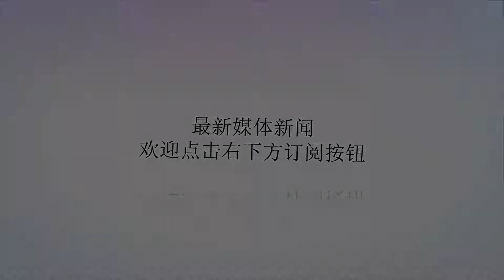这四种隔夜菜千万不要吃，特别是夏季，可能中毒或致癌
谢谢！小时候，就经常看到奶奶、妈妈细心地收起那些晚上吃不完的饭菜，放进冰箱，尤其是过年的时候，吃不完的食物收起来隔天吃就成了“年年有余”。不浪费食物是一种美德，可是为了更健康的身体，恰当的“浪费”是值得鼓舞鼓励的！隔夜茶不能喝隔夜茶因为泡的时间过久，维生素大多已损失，而且茶汤中的卵白质、糖类等会成为细菌、霉菌繁殖的养料，所以，人们通常认为隔夜茶不能喝。茶水一般在人体内能滞留3小时左右，而浓茶停留时辰更长，茶碱在人体内储藏堆集过多，会致使神经功能失调。茶水放久了，不仅会失维生素等营养成分，且易发馊变质，甚至茶水中的鞣酸还会成为刺激性很强的氧化物，易伤脾胃，尤其是夏天，会引起胃肠炎症。隔夜海鲜别吃鱼和海鲜隔夜后易产生卵白质降解物，会损伤肝、肾功能。绿叶蔬菜中含有不合量的硝酸盐，烹饪过度或放的时间过长，不仅蔬菜会发黄、变味，硝酸盐还会被细菌复原成有毒的亚硝酸盐，有致癌的浸染。凉拌菜由于加工的时辰就受到了较多污染，即使冷藏，隔夜后也很有可能已经变质，应现做现吃。隔夜鸡蛋鸡蛋含有丰盛的氨基酸、卵磷脂、钙、铁、磷等营养素，不仅能为人们供给能量，对增长神经体系的功能大有裨益，是一种物美价廉的健脑食物。很多家庭如今爱好吃蛋黄软软的半熟蛋，可是这种鸡蛋杀菌不完全，会繁殖很多细菌，若是再隔夜，细菌含量会大大添加，是不能再继续吃的，不然会引起食物中毒。散装卤味散装卤味是要当天吃完，不能隔夜的。从食物安然角度讲，隔夜是不卫生的，可能的话最好不要吃隔夜糟货。食物专家提示，即使放在冰箱里的食物，也并非绝对“保险”。冰箱里易繁殖霉菌，还有嗜冷菌等。